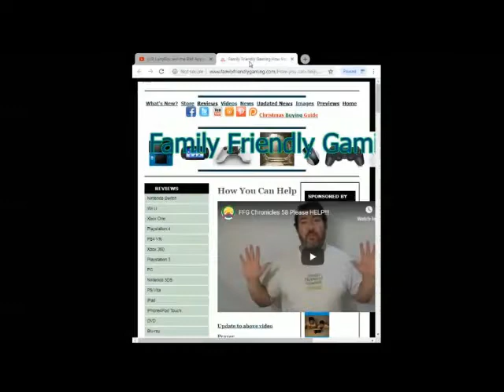Lego Star Wars III 3DS Episode 2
Family Friendly Gaming is pleased to share this game play video for Lego Star Wars III 3DS.